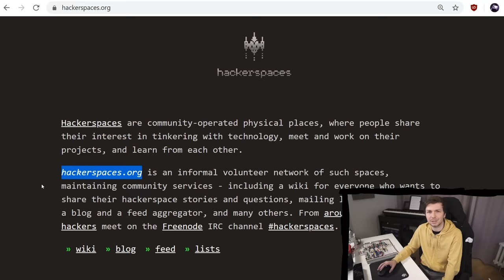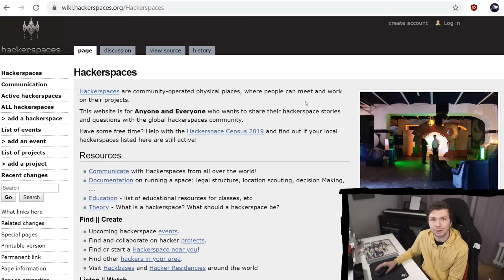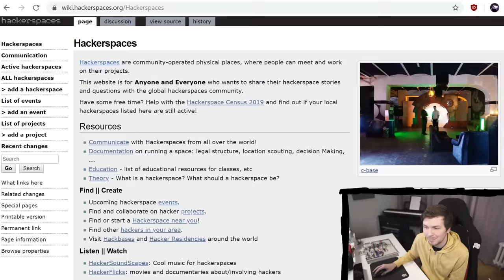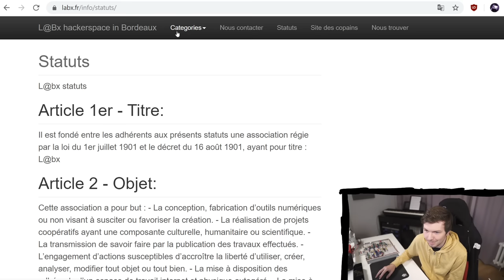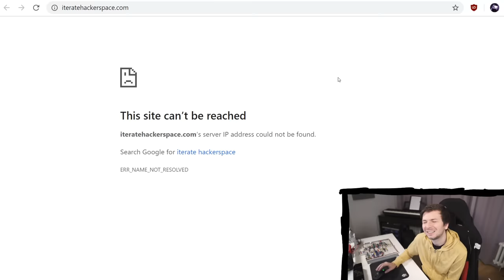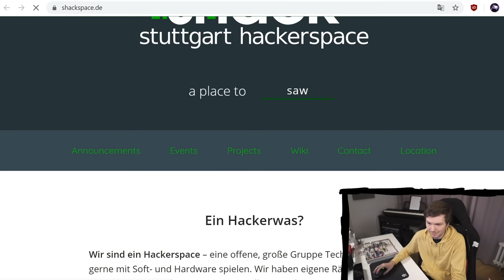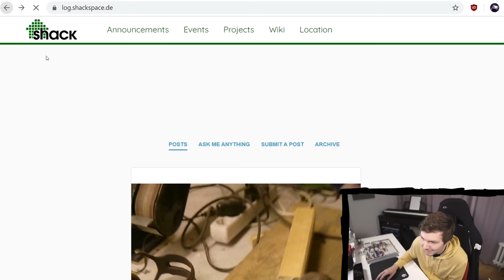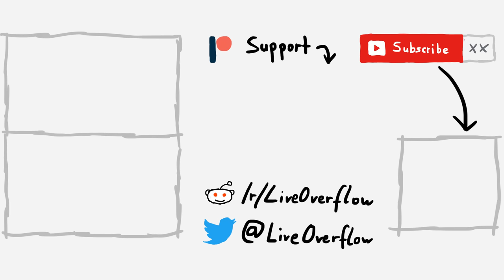HACKERSPACES ARE AWESOME!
I spent a lot of time in a hackerspace during my university time. I loved that place! I learned so much there, the atmosphere is so nice and I made a lot of valuable connections there.

-=[ ❤️ Support ]=-

-=[ 🐕 Social ]=-

-=[ 📄 P.S. ]=-